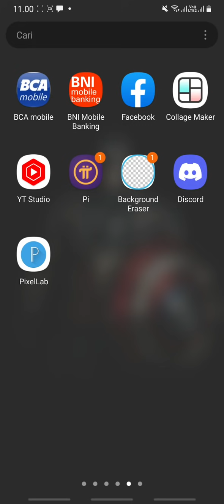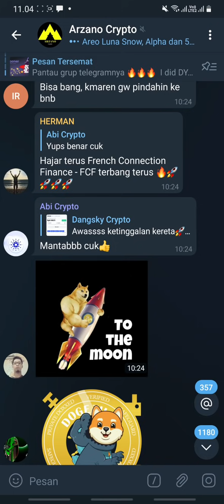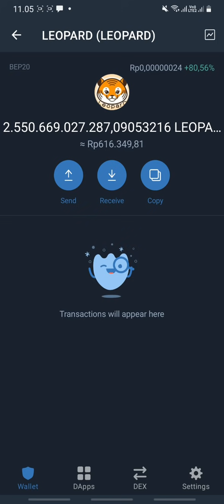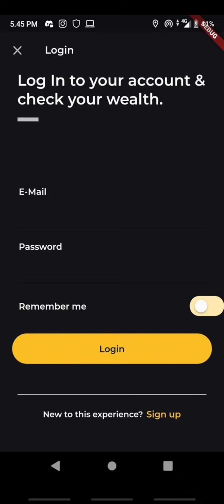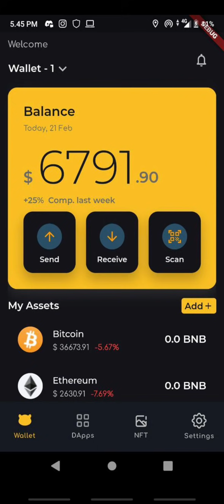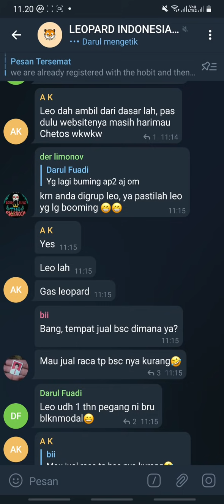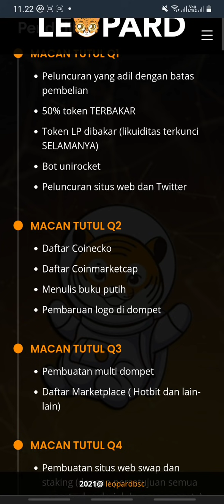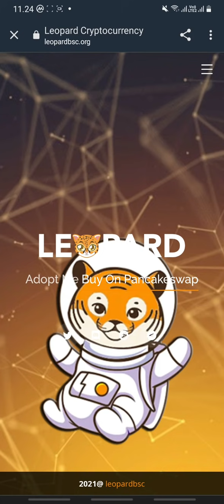WAW !! DULU DI DUGA JADI ABU TAUNYA SEKARANG NAGA - LEOPARD NAIK 4400% TEMBUS NEW ATH 8X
Apa itu Token Leopard?

Token komunitas, BEP-20 (Binance Smart Chain) dengan dompet proyek dan ekosistem yang memudahkan pengguna untuk memperdagangkan mata uang kripto, mempertaruhkan, menukar, membeli, dan menjual.

This beast $Leopard was rally for new ATH.

Certik audit, strong comunity, also their wallet is coming.